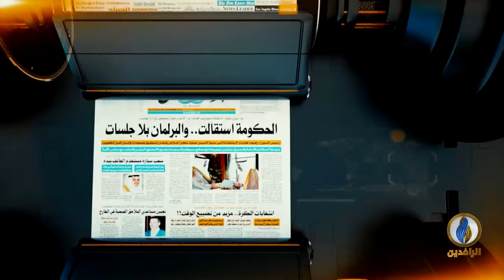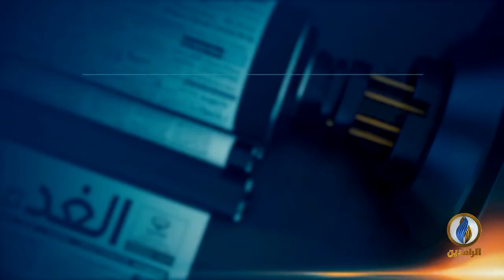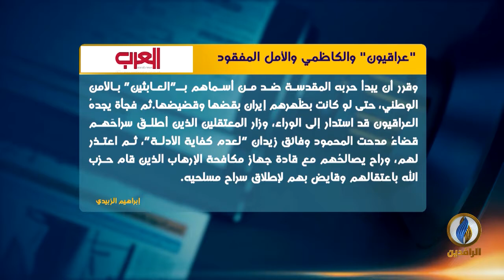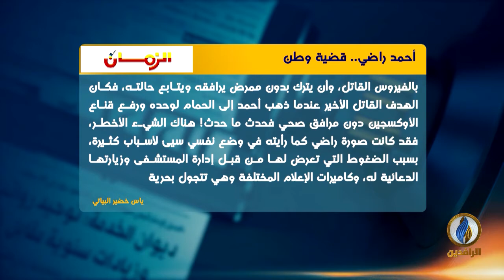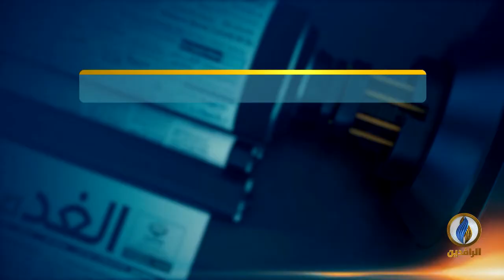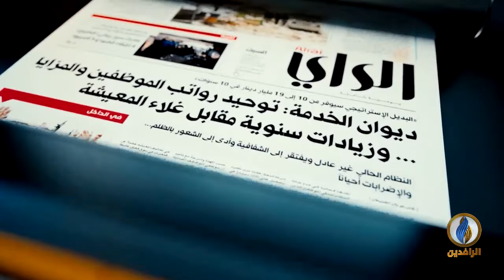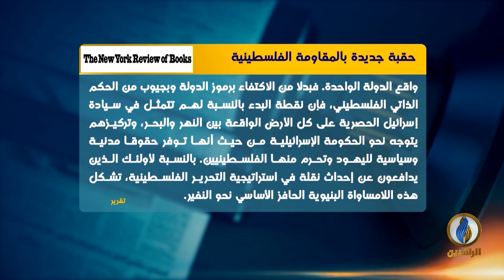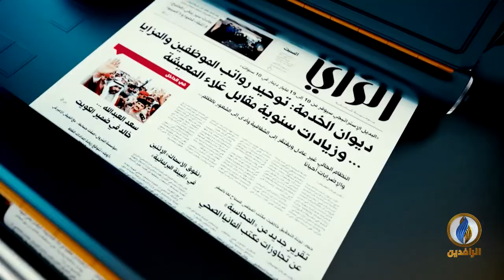صدى_الأقلام | 5 - 7 - 2020